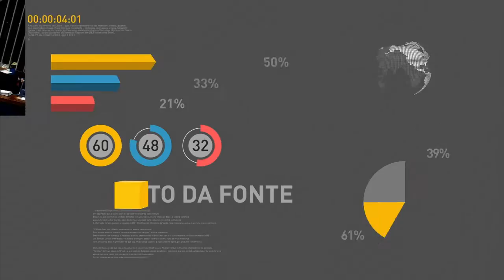Visita do governo brasileiro ao Japão incrementa comércio com o país asiático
REPÓRTER NBR 12h - 19.10.16: Presidente Michel Temer esteve em uma viagem de dois dias ao Japão para mostrar as oportunidades que investidores estrangeiros podem encontrar no Brasil. E ainda: Presidente da Confederação Nacional da Indústria (CNI), Robson Andrade, afirmou, nesta quarta-feira (19), em Tóquio, que a visita do presidente Michel Temer ao Japão foi fundamental para incrementar o comércio com o país asiático.